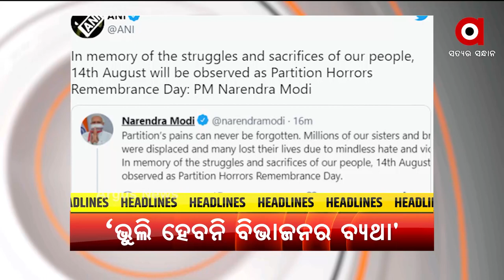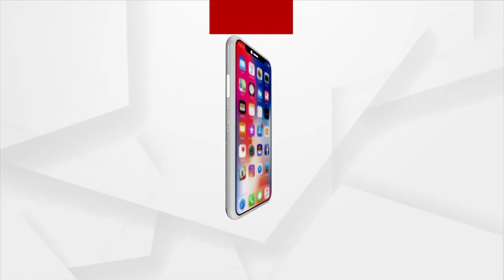HEADLINE : 6.30PM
+ରାତି ପାହିଲେ ଦେଶ ପାଳିବ ୭୫ତମ ସ୍ବାଧୀନତା ଦିବସ

+ ରାଜ୍ୟରେ ମଧ୍ୟ ସ୍ବାଧୀନତା ଦିବସର ପ୍ରସ୍ତୁତି

+ଭାରତ-ପାକିସ୍ତାନ ବିଭାଜନକୁ ମନେ ପକାଇଲେ ପ୍ରଧାନମନ୍ତ୍ରୀ ନରେନ୍ଦ୍ର ମୋଦି

+ଶତ୍ରୁତା ମଧ୍ୟରେ ବନ୍ଦ ହୋଇନି ପରମ୍ପରା

+ପ୍ରତିଶୃତି ଦେଲା ତାଲିବାନ

+ପ୍ରକାଶ ପାଇଲା +୨ କଳା ଓ ଧନ୍ଦାମୂଳକ ଶିକ୍ଷା ପରୀକ୍ଷା ଫଳ

+ସ୍ବର୍ଗଦ୍ବାରରେ ଶବଦାହ ପାଇଁ ଜିଲ୍ଲା ବାହାର ଲୋକଙ୍କୁ ଅନୁମତି

+ଆସନ୍ତା ୨୪ ଘଣ୍ଟା ମଧ୍ୟରେ ପ୍ରବଳ ବର୍ଷା ସମ୍ଭାବନା